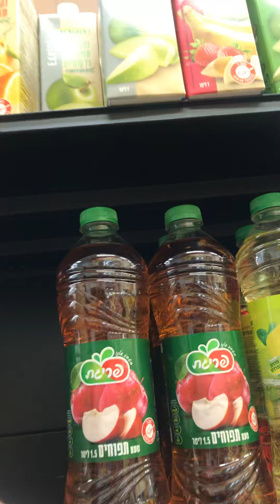Grocerys mood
Fruits